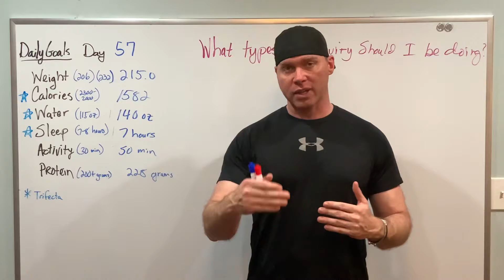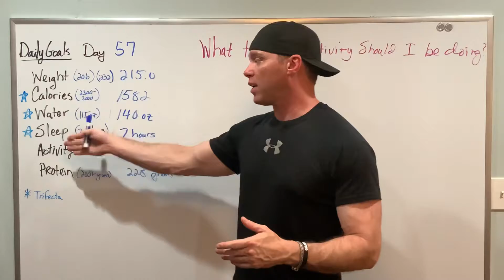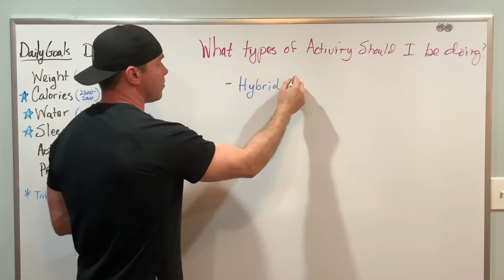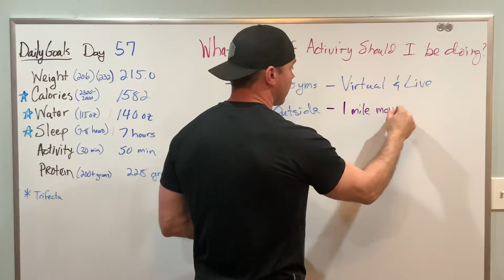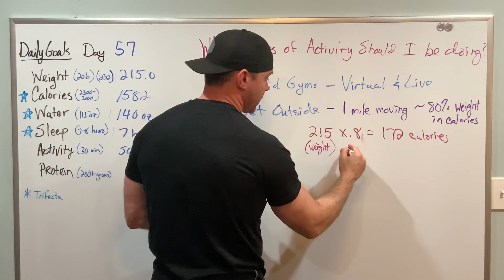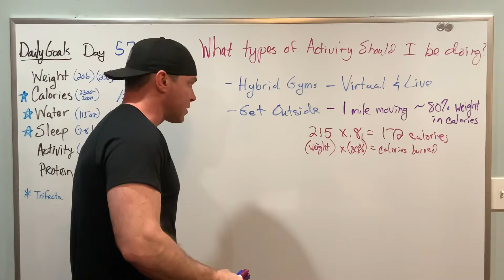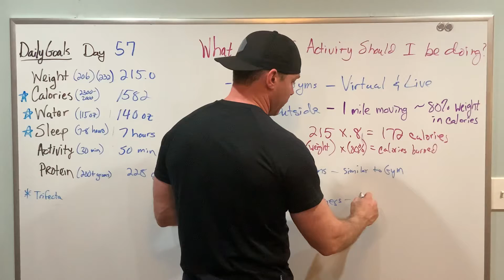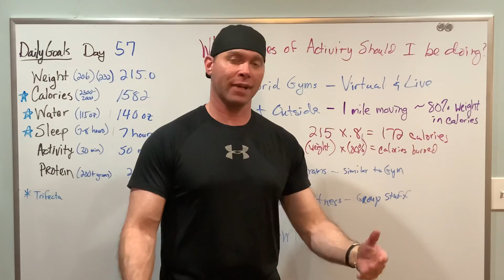The Trifecta of weight loss - Focus on 3 simple things to lose weight in 90 days and keep it off!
Day 57 of the 90 day weight loss challenge.  In this video, I talk about what type of activity should you do if you aren't comfortable to go to the gym.  Throughout this journey, I will be focusing on 6 daily goals with calories, water, and sleep being most important.  I like to call these three the TRIFECTA of any weight loss journey.

Link for Organic PB Fit
Link for Combat Protein Powder
Link for Organic Coconut Milk
Link for Ninja Blender

★☆★ Richard Geary ★☆★